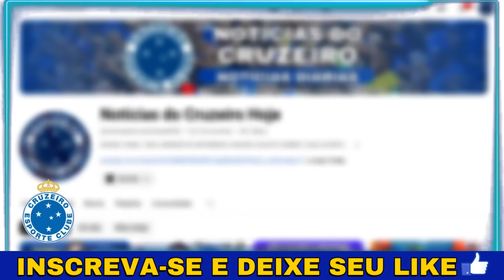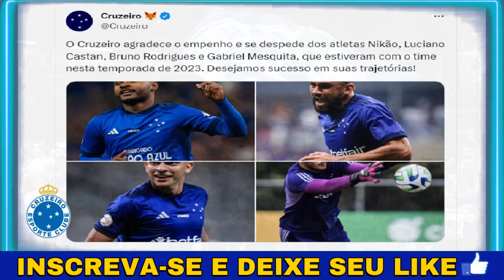🦊🚨ACABOU DE CONFIRMAR! CHEGA COM STATUS DE ARTILHEIRO! NOTÍCIAS DO CRUZEIRO HOJE